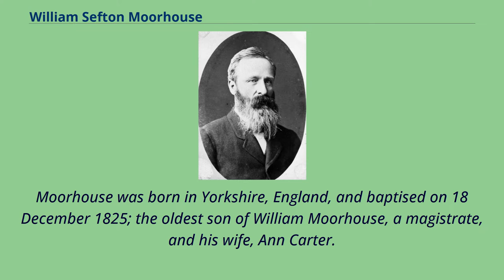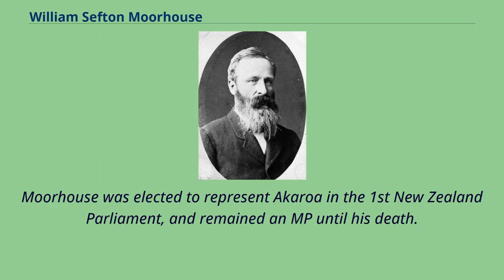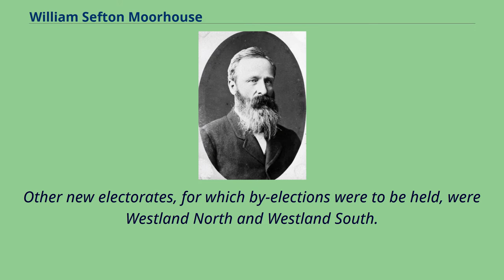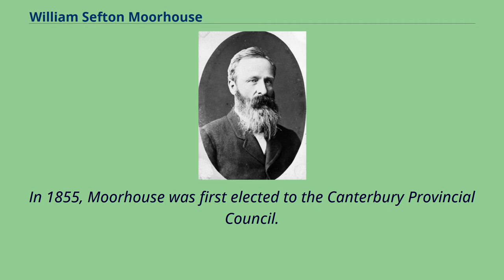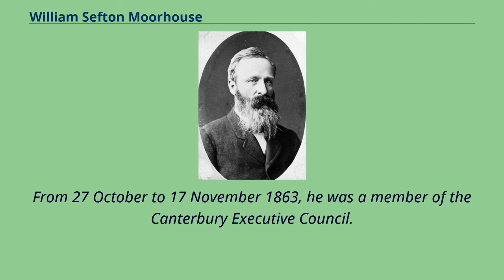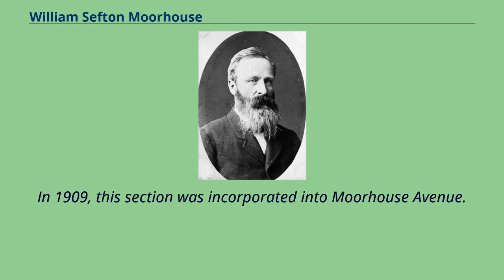William Sefton Moorhouse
William Sefton Moorhouse （c.1825 – 15 September 1881） was a British-born New Zealand politician.
He was the second Superintendent of Canterbury Province.
Moorhouse was born in Yorkshire, England, and baptised on 18 December 1825; the oldest son of William Moorhouse, a magistrate, and his wife, Ann Carter.
He trained as a lawyer, entering as a student at the Middle Temple in November 1847, and was called to the Bar in November 1860.
After working for a time in London, he moved to Lyttelton, New Zealand, with his two brothers （Benjamin and Thomas） in 1851.
Soon afterwards, he moved to Wellington, where he resumed his law practice.
He married Jane Ann（e） Collins on 15 December 1853 in Old St.
Paul's, Wellington.
He then briefly travelled to Australia, leaving with his wife on the barque Tory on 16 December for Melbourne.
He subsequently returned to Lyttelton, and then moved to Christchurch, where he acted as a lawyer, magistrate, newspaper editor, and ship owner.
One of his sisters, Sarah Ann Moorhouse, married William Barnard Rhodes.
Another, Lucy Ellen Sykes Moorhouse, married John Studholme.
Another, Mary Moorhouse, married Thomas Henry Wigley.
Moorhouse was active both in national and provincial politics, and later was a Mayor of Wellington.
Moorhouse was elected to represent Akaroa in the 1st New Zealand Parliament, and remained an MP until his death.
In his parliamentary career, he represented the Akaroa, Heathcote （a notice of election was gazetted on 12 July 1862, and the member sworn in on 14 July）, Westland, Westland Boroughs, C...